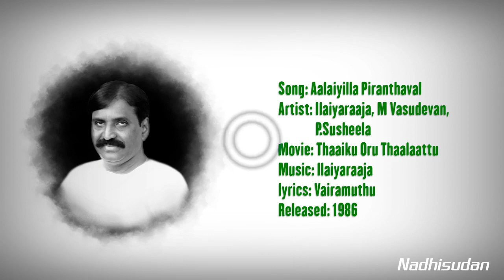அலையில பிறந்தவள் - Aalaiyilla Piranthaval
Song: Aalaiyilla Piranthaval
Artist: Ilaiyaraaja, M Vasudevan,
            Susheela
Movie: Thaaiku Oru Thaalaattu
lyrics: Vairamuthu
Released: 1986